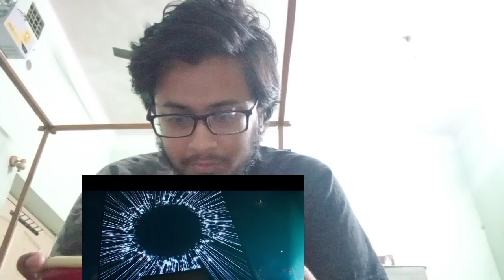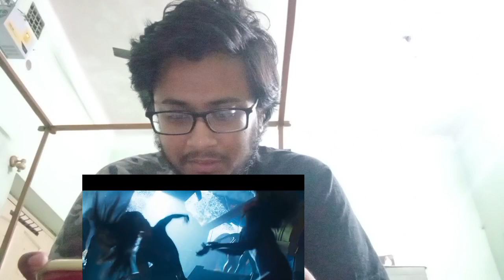MISSION IMPOSSIBLE DEAD RECKONING PART 1 TRAILER REACTION | TOM CRUISE | CINEBUFF PRITAM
mission impossible - dead reckoning part 1 - official trailer reaction